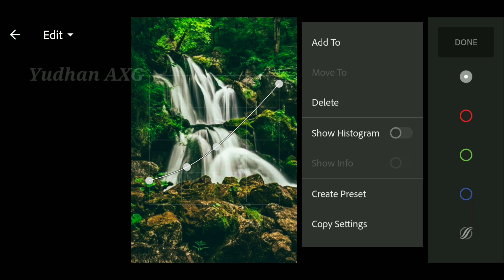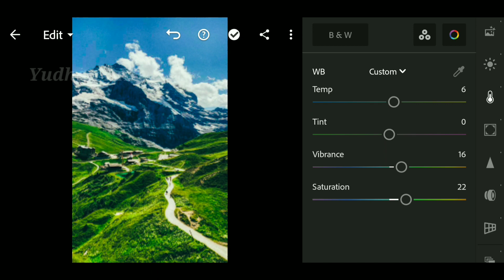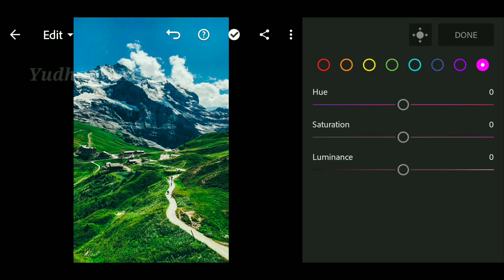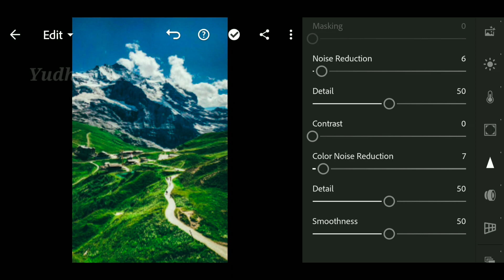Nature Landscape Preset Lightroom - Free Download Preset DNG - Landscape Photography Tone Lightroom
this time i give edeting tutorial Landscape Photography Lightroom Mobile Preset II Free Dng And Xmp watch the video carefully and don't skip it

adobe lightroomlightroom tutoriallightroom editinglightroom tutorials for beginnerslightroom editing tutorialadobe lightroom tutoriallightroom tutorial for beginnershow to use lightroomlightroom tutorial 2020lightroom cclightroom tipshow to edit in lightroomlightroom cc tutoriallightroom tips and trickslightroom photo editinglightroom color gradinglightroom classiclightroom mobile tutoriallightroom presets